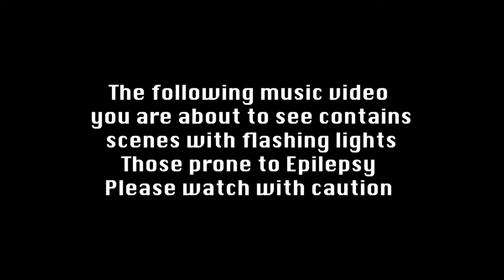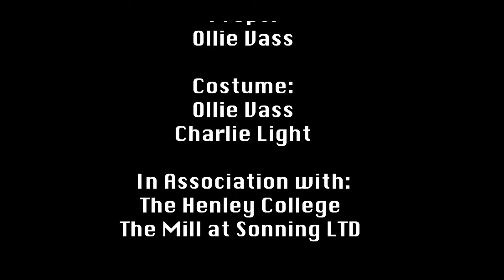Money For Nothing (For the Coloured TV's) Final version | 4K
Dire Straits
1985

Staring:
 Charles Light

 Dylan Mallet
Tom Strong
Ollie Vass
and
 Grace Sangster

Directed by:

Ollie Vass
Produced by:

Ollie Vass

Edited by:
Ollie Vass

Cinematography by:

Ollie Vass

Camera Second:

Tom Strong

Drone Cameraman:
Joe Stonell

Crew:

Ollie Vass

Tom Strong

Charlie Light
Jean Gimblett
Grace Sangster

Props:

Ollie Vass

Costume:
Ollie Vass
Charlie Light

In Association with:
The Henley College

The Mill at Sonning LTD

This is not for the purpose of monetisation  it is just a film project for my college course

This video has been made by Grandayy, Flying Kitty and Dolan Dark (the duck lord) all people who have made jacksfilms and Pewdipie try not to laugh in there YIAY and LWIAY series. The emoji movie is a worldwide film created by Tony Leondis and has T.J. Miller as Gene, James Corden (who does the late late show and carpool karaoke) and he plays Hi-5, Anna Faris is Jailbreak, Maya Rudolph is smiler. I heard that Wilbur soot hates the emoji movie (incase you were unaware wilbur soot is on the Dream SMP with  Tommyinnit, Tubbo, Ph1lza, Dream, GeorgeNotFound, Sapnap, Skeppy, BadBoyHaylo, Eret, Antfrost, Slimesicle, Fundy and others. This is epic funny meme and ytp and is extremly funny and hilarious